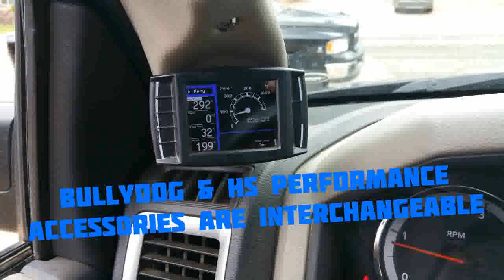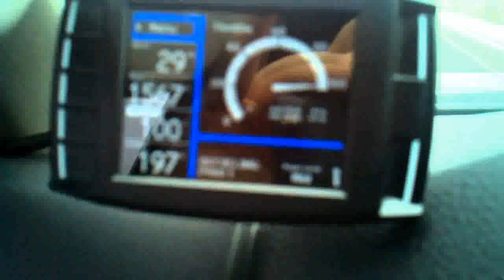HS Performance 709401 Pyrometer Kit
Even so, not each online store could possibly sell H&amp;amp;S Performance 709401 Pyrometer Kit at a true good price. Eventually... You should do a handful of researching and then judge which website will offer you the purchase price you prefer all by yourself. Come here and examine whether H&amp;amp;S Performance 709401 Pyrometer Kit is truly cheap or not. Please be sure to read on. You perhaps lastly locate something you are fine for that is your original goal. The flawless Gift for  a friend: H&amp;amp;S Performance 709401 Pyrometer Kit